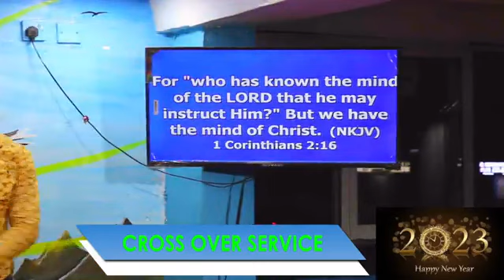2023, The Year of SUPERNATURAL MANIFESTATIONS